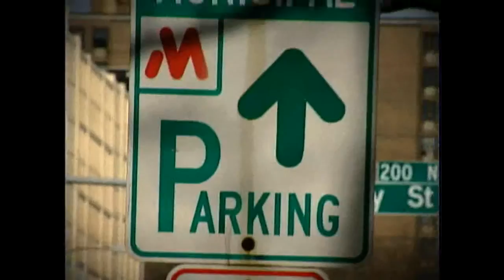Nic Ortiz Video - WREX Promos - POWER TO LEAD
Nic Ortiz Video 2006 - Promo series developed for WREX-TV Rockford Illinois, featuring off-set volunteerism and community participation of on-air talent.  Promos shot on XL2 and edited on Avid with After Effects.